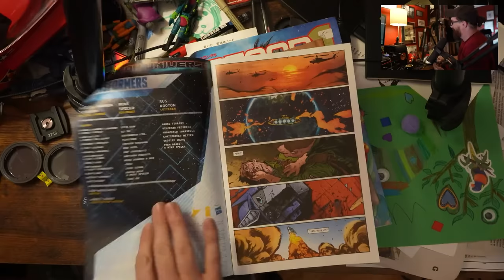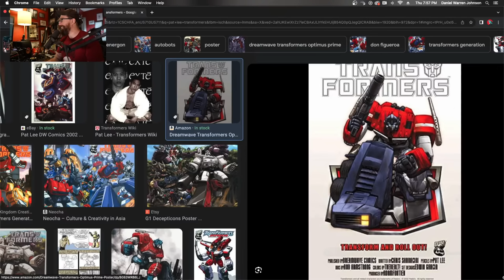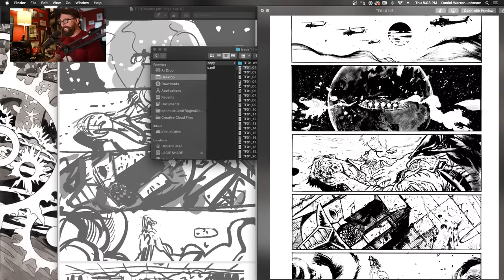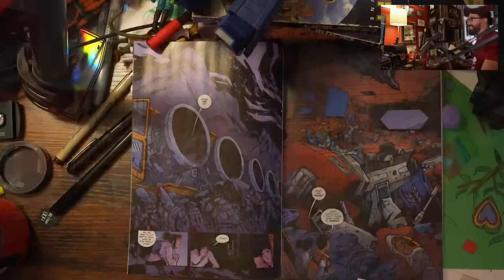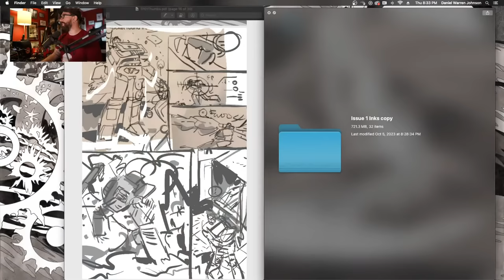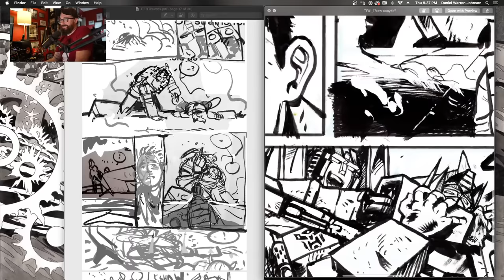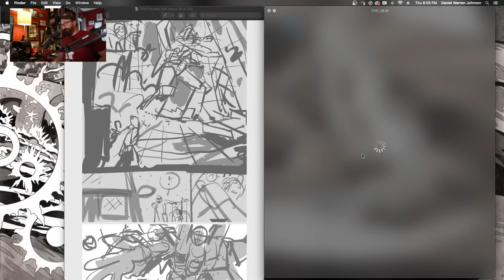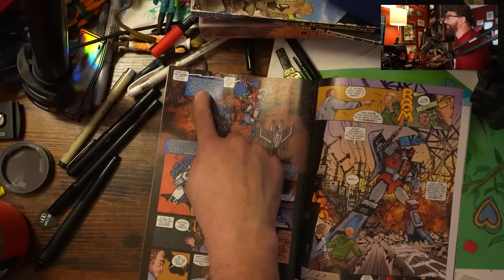TRANSFORMERS Issue 1 DIRECTOR'S COMMENTARY